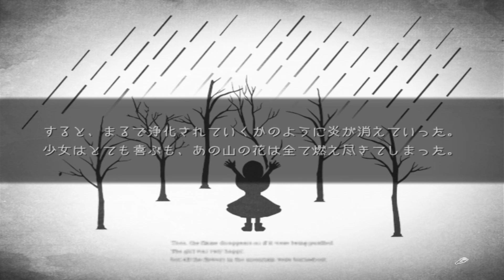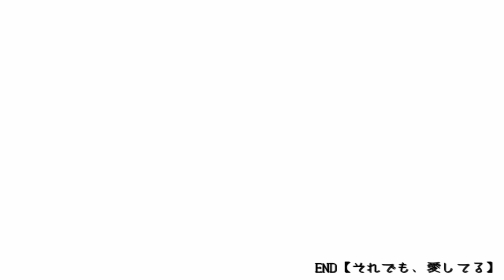少女は最後に涙を流しながら微笑んだ。全エンド回収Dear＃2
Dear実況プレイ動画パート2

ダークファンタジー探索AVG

物置部屋で目を覚ました、言葉を発さない少女。
彼女はそこで言葉を発する不思議なカラスと出会う。
少女とカラスは大きな屋敷内を共に歩いていく。
色の無いこの世界で、何かを探し、何かを見つけ、何かを思い出す為に。
扉を開けた先、大切な感情は、まだそこにあるだろうか。

―――これは、ちいさな少女のほんの小さな物語。